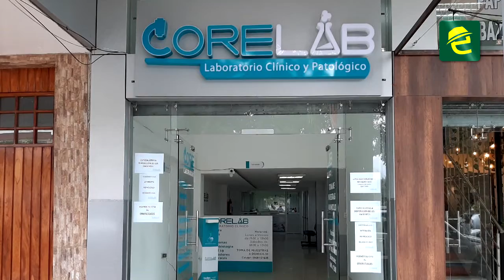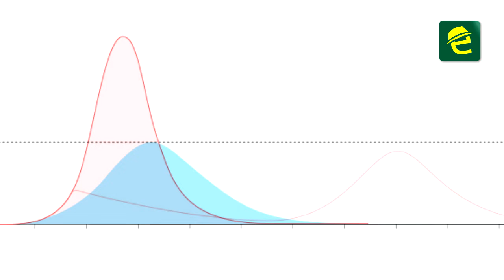Al momento NO se registra un incremento de casos de covid 19 en Morona Santiago tras el carnaval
[SALUD] ATENCIÓN: MoronaSantiago, al momento no se registra un incremento en los casos de Covid 19 en la ciudad de Macas, esto tras el feriado del carnaval.

Así lo dio a conocer el Dr. Andrés Morales, Responsable Epidemiológico del Distrito 14 D01.